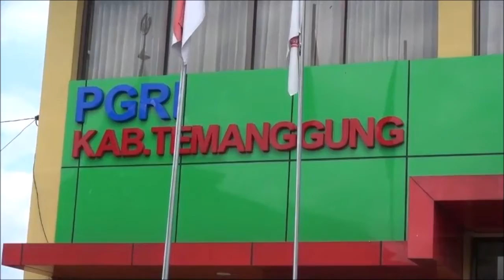Temukan Peta Jodohmu !!! Ada 3 Kunci utama : Lakukan ini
Hai para jomblo, pasti sedang terfikir siapa jodohmu yang terbaik. Temukan Peta Jodohmu !!!  Ada 3 Kunci utama : Lakukan ini